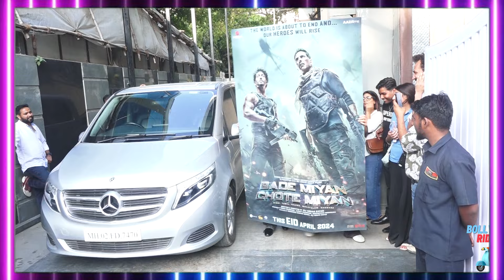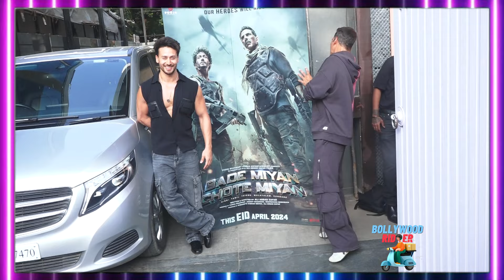Comedy Legends: Bade Miyan - Akshay Kumar, Chote Miyan - Tiger Shroff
Welcome to Bollywood Rider. We are here to give you a ride with your favorite B-Town Stars. Hold your seats tight and get ready to enjoy this adventurous ride with us.